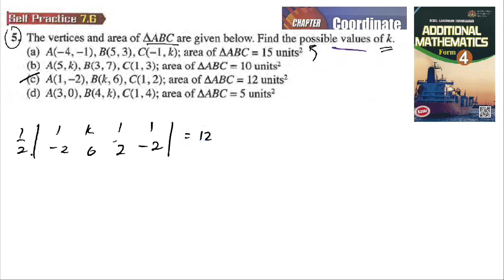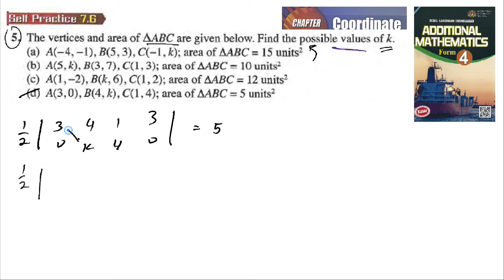Coordinate geometry self practice 7.6 Q5 latih diri 7.6 geometri koordinat add maths tingkatan 4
Coordinate geometry self practice 7.6 Q5 latih diri 7.6 matematik tambahan geometri koordinat add maths tingkatan 4

5. The vertices and area of ΔABC are given below. Find the possible values of k.
(a) A(− 4, −1), B(5, 3), C(−1, k); area of DABC = 15 units2
(b) A(5, k), B(3, 7), C(1, 3); area of DABC = 10 units2
(c) A(1, −2), B(k, 6), C(1, 2); area of DABC = 12 units2

(d) A(3, 0), B(4, k), C(1, 4); area of DABC = 5 units2

area of triangle coordinate geometry